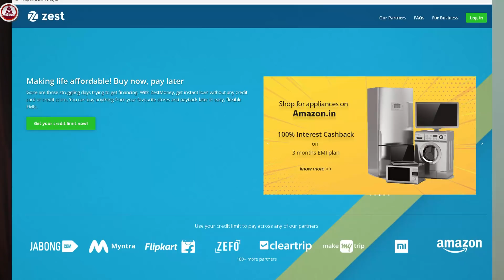EMI क़िस्त पर फ़ोन कैसे ले ? Bina CREDIT CARD Ke Kist Par Mobile Ya Laptop Kharide ?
bina credit card ke emi Kist par phone kaise le?
agar aap bhi EMI par laptop ya mobile lena chahte hai jaise ki flipkart amazon ya koi bhi e commerce website se to aise me zestmoney se ye benefit le sakte hai.